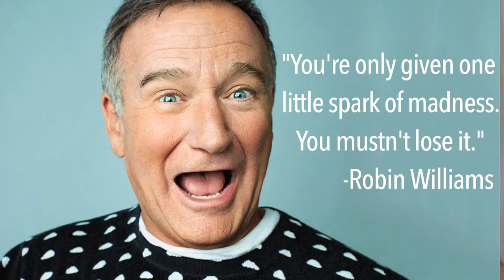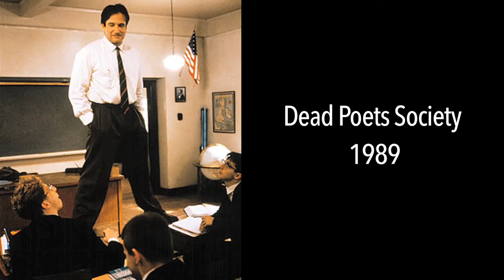Remembering Robin Williams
Remembering all-inspiring actor and comedian, Robin Williams. Robin committed suicide in his San Fransisco home on August 11th, 2014 at the age of 63 due asphyxiation. I made this video to pay tribute to the amazing and unique man who touched my heart.